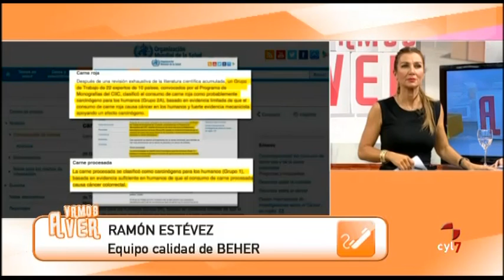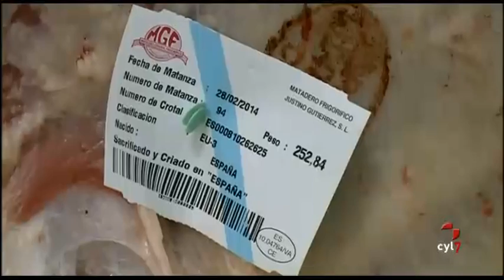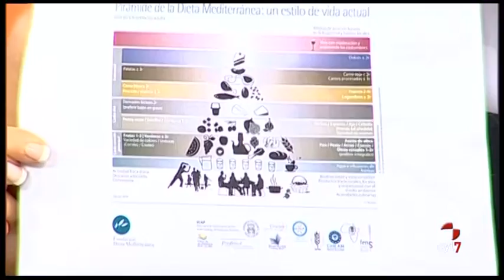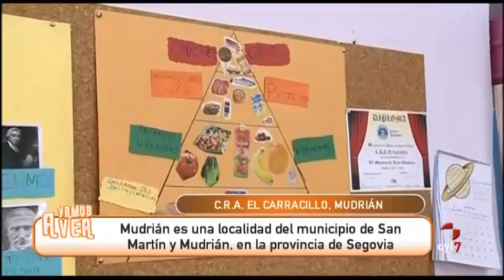Vamos a ver (27/10/2015)